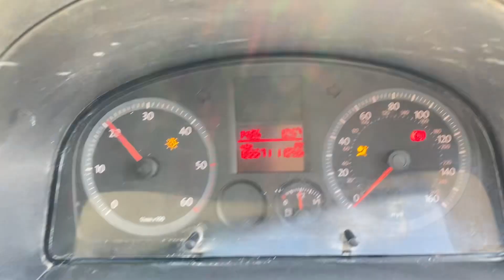VOLKSWAGEN CADDY MAXI MT59XHV